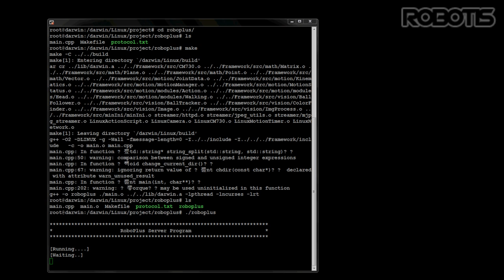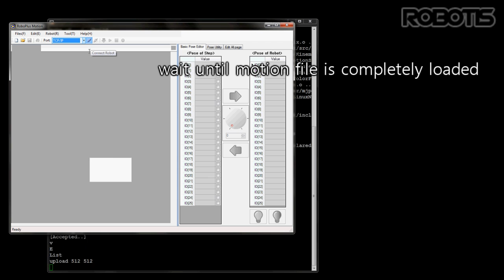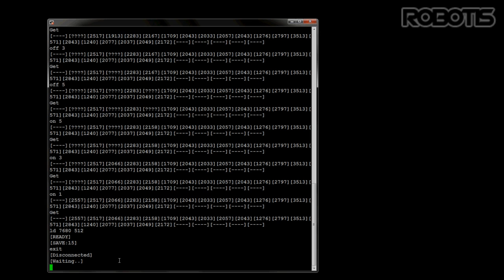DARwIn-OP S/W Tutorial 6.RoboPlus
Open Platform Humanoid, DARwIn-OP S/W Utilities
Tutorial 6.RoboPlus